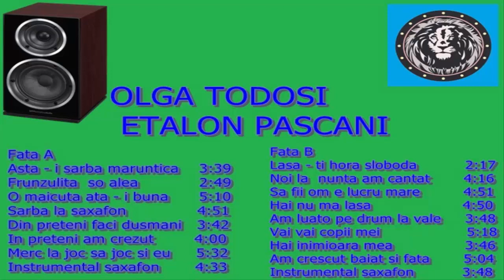Olga Tudosi Albumul sa fi om e lucru mare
Formatia Etalon Din Pascani